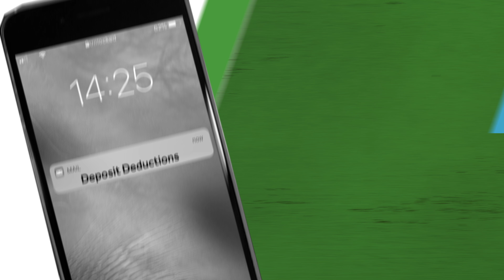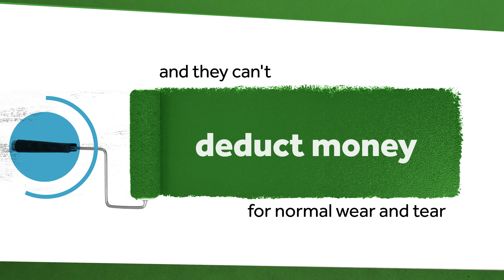A guide to getting your deposit back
Find out what your landlord can deduct money for, and how different schemes can help you to get your deposit back if you have a problem. for more information on deposits and moving out.